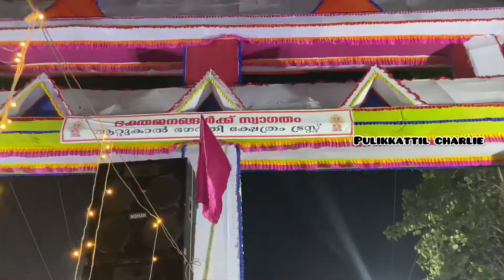A Day Before Attukal Pongala 2022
Equipment : IPhone 11 , Tripod & Mobile holder

For more queries : WhatsApp to 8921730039